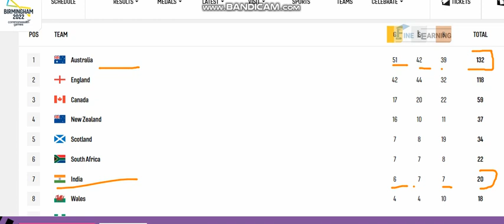Commonwealth Games Medal Tally as of Aug 04, 2022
While the 22nd Commonwealth Games are happening at city of Birmingham in England, let’s have a look at the country rankings as per the medals tally/table as of August 04, 2022.

Australia is still leading the table with 46 golds & followed by England, Canada & New Zealand. India has gone down to 7th place & Pakistan was able to enter the medal tally. With the Yupun Abeykoon’s performance at Men’s 100m & Silver medal from para games Sri Lanka was able to move to the 24th position. South Africa, Malaysia, Nigeria, Kenya & Singapore too was impressive. As of now 32 countries/teams have at least a single medal.